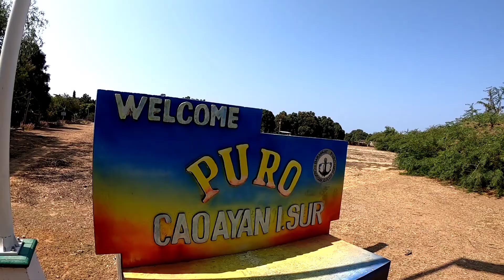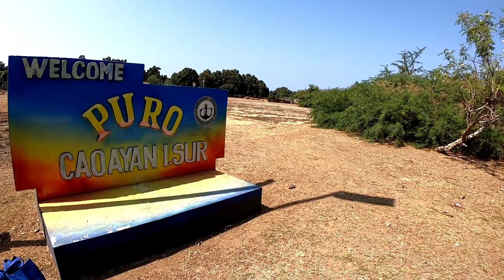dito mo lang matatagpuan ang mga masasayang trip sa mundo (puro caoayan Ilocos Sur)